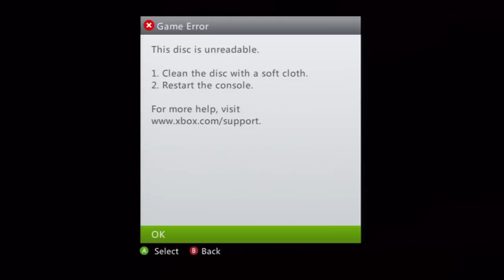Live Comm W/ My Mom!!! (Her First Time Playing CoD)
Yep. My mom is officially a beast.